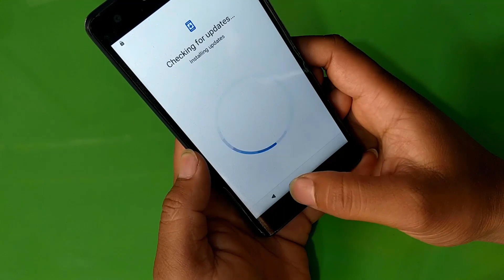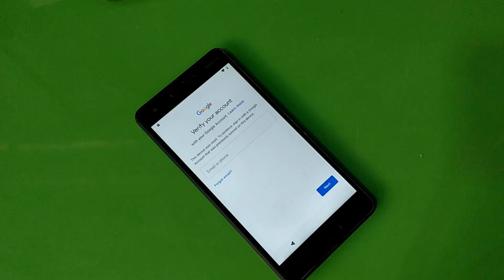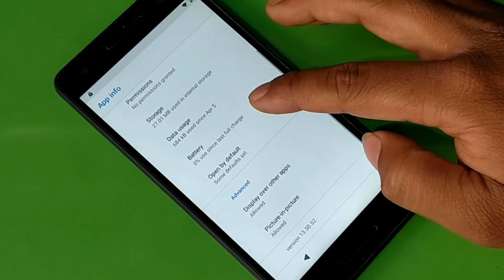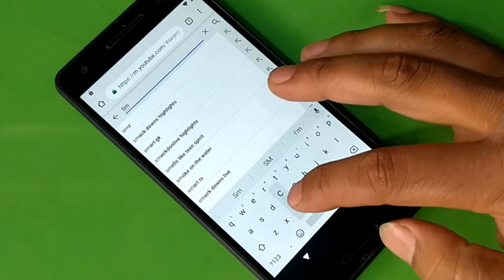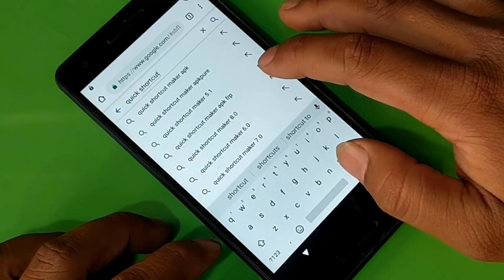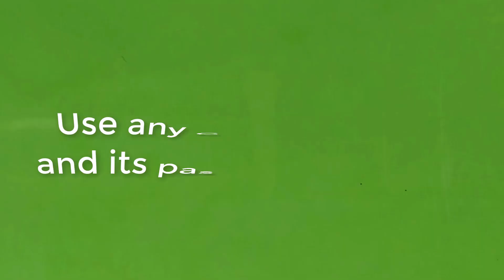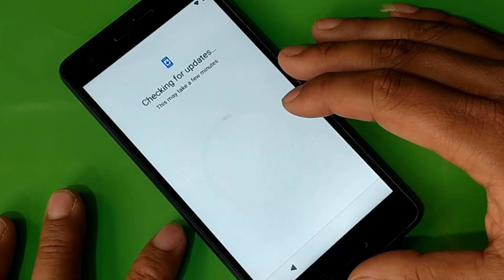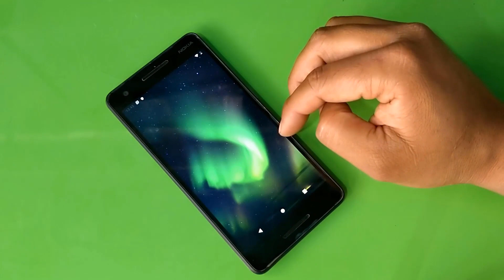NOKIA 2.1 (TA 1084) GOOGLE ACCOUNT BYPASS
Hi! Welcome to my channnel. Today i am going to share how nokia 2.1 google account locked phone can be bypassed without box or pc.

Please watch following videos too. It may be useful to you..